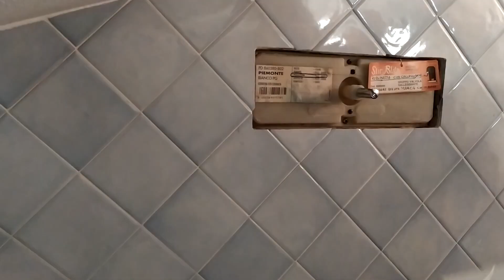Sciacquone perde acqua - Cassetta a muro STIR BLITZ - Riparazione sciacquone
Lo sciacquone perde acqua? Hai una cassetta ad incasso che perde acqua o non carica acqua?
Ecco tutorial per riparazione cassetta ad incasso STIR BLITZ.
Tutorial veloce, gratuito!